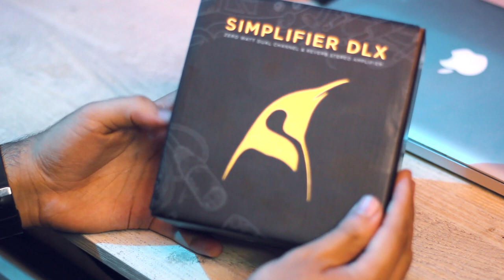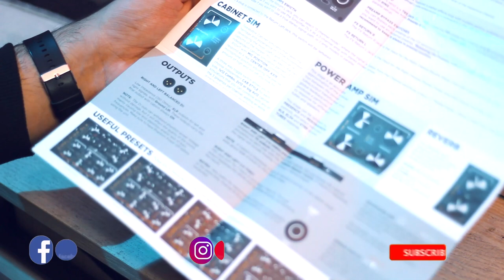SIMPLIFIER DLX Delux - Unboxing - DSM & Humboldt ► Sebastian Mora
First God

// FOLLOW ME \\